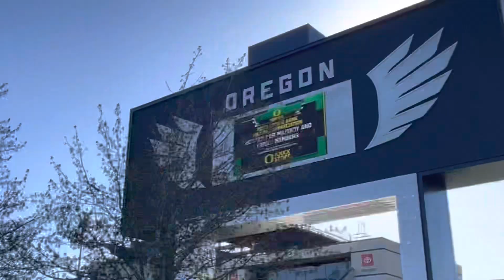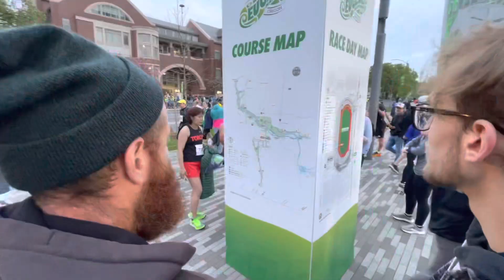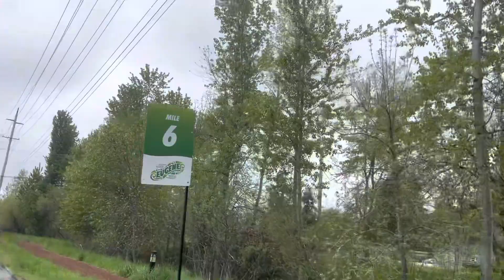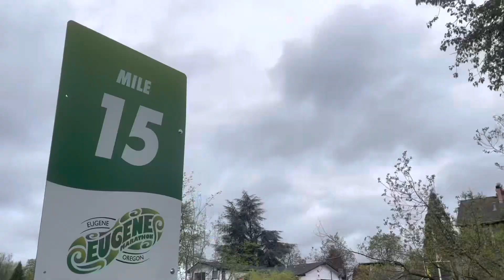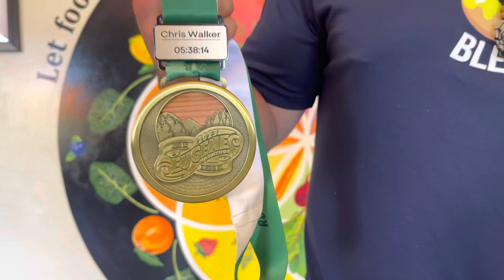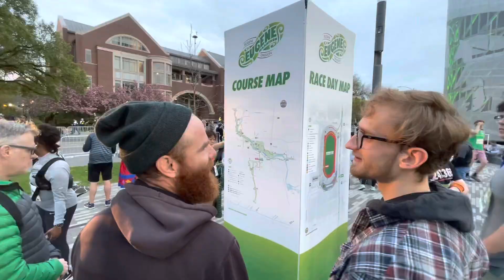Eugene Marathon 2023 with True Juice Crew!